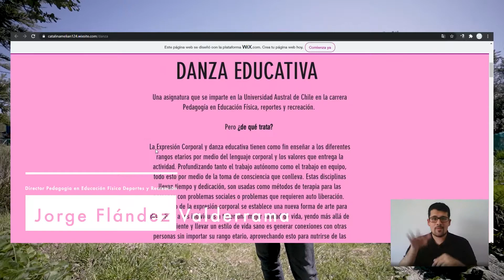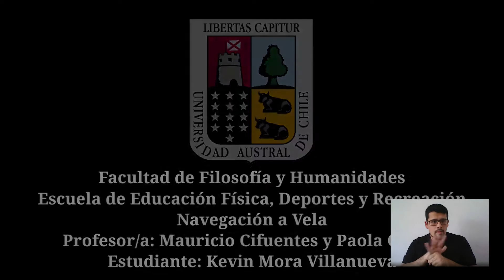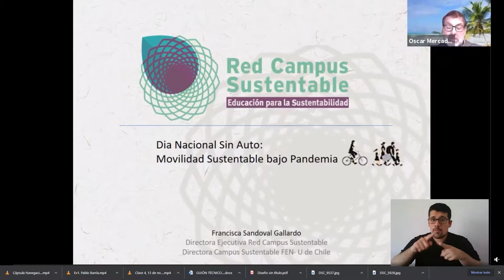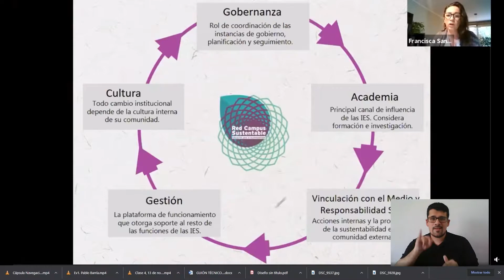Pedagogía en Educación Física, Deportes y Recreación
En el siguiente video el director de la carrera de Pedagogía en Educación Física, Deportes y Recreación Dr. Jorge Flández comenta lo que fue realizar clases viertuales durante el 2020 y explica los desafíos que existen para la carrera en este contexto de educación a distancia en el marco de   un nuevo nuevo proceso de acreditación.